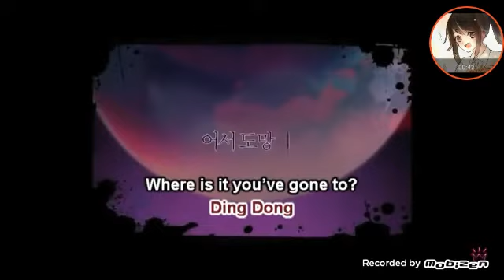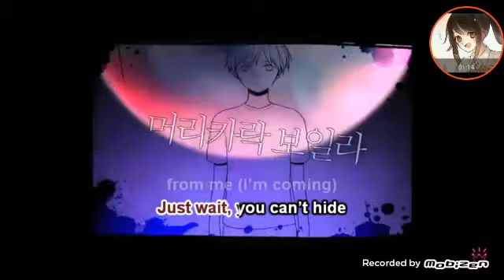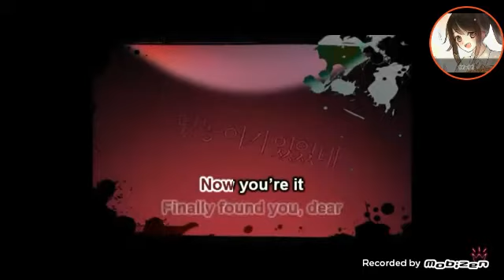Hide and Seek - Cover